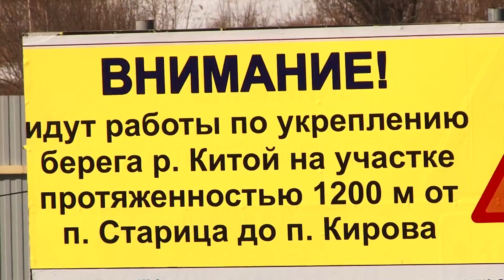В Ангарске строят набережную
Рабочие уже приступили к реализации масштабного проекта.